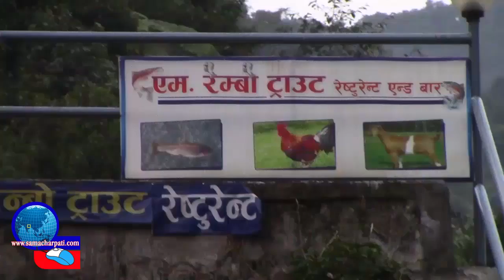Machhapuchchhre Rembo Trout Bhurjungkhola